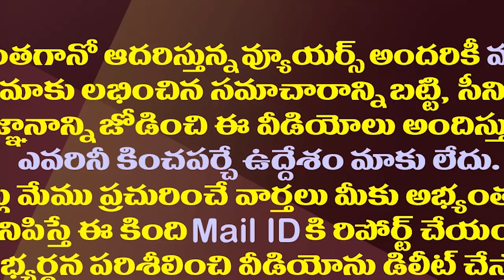పదవీకాలం పూర్తయ్యాక వెంకయ్యనాయుడు చేసే పని ఇదే||This is the work After tenure of Venkayya naidu